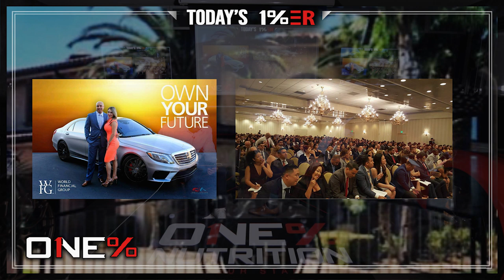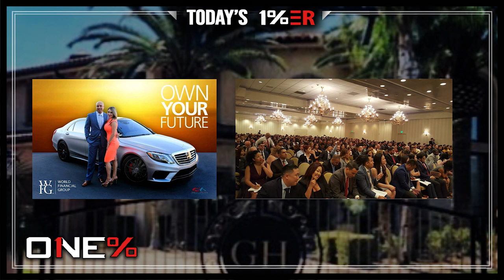GUILLERMO HARO: How to Find Your Purpose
Guillermo Haro is my long time friend for 20+ years.  We first met when he was interested in my personal training. Not only has he become successful is the financial area of his life,
but in all areas!

This is a true 1%ER to the core. In this podcast, Guillermo shares the story of how he migrated
to the U.S at the age of 5 and has been a hustler since the 3rd grade.

Knowing that his family didn't have much, he sought out his own way to provide for himself doing whatever jobs he could. Fast forward now to Guillermo being an extremely successful
businessman and entrepreneur, leading a team of thousands to financial independence.

He hosts seminars and shares his life's lessons to help people live the life of their dreams. Don't let your past affect where you believe you can go moving forward in life.

Are you willing to put in the work relentlessly? When the doors slammed in your face, do you cry and run home or do you walk up to the next door and knock again?

Guillermo gives you great advice on how to avoid floating through life not living to your fullest potential. Don't miss out on this inspiring interview with the man himself Guillermo Haro!

- Sam Bakhtiar

1:50 Where we first met
6:00 The Start Of My Life
8:43 Doing Whatever It Takes- Immigrant Mentality
13:07 Life Coming To American
15:20 Kids Are Brutal
16:20 Ditch Shyness
18:30 I Was Always Hustling
19:50 I Earned IT
22:50 Understanding Why
26:00 Channel Your Energies
31:25 Action & Consistency
3210 The Curve
29:55 Are you a 1%er or a 99%er
35:50 You ain't Feed A Mouth That Isn't Hungry
40:05 Burning Fire Within
42:50 Parenting From Generation To Generation
45:38 When People Doubt You
48:47 What A Mentor Does For You
49:19 How I Got Started On My Business
52:00 Put In Your Hours
1:04:00 Meeting My Woman